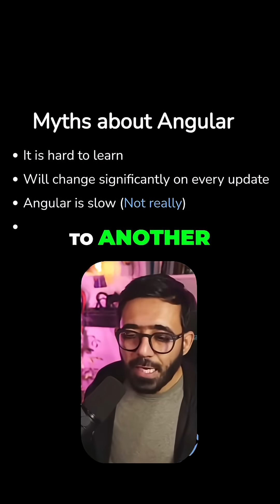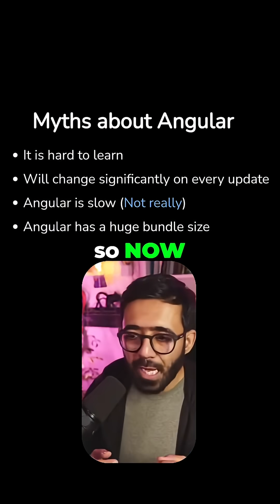4 Angular Myths DEBUNKED! Is Angular Hard to Learn?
4 Angular Myths DEBUNKED! Is Angular Hard to Learn?

Let's clear up some outdated beliefs about Angular. From its learning curve to performance and bundle size, a lot has changed since the days of AngularJS. Discover how the framework has evolved to become a top choice for modern web development.